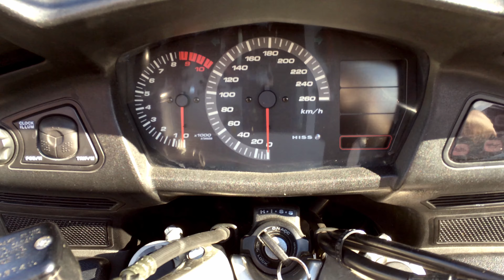Honda ST1300 Pan European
Honda ST1300 Pan Eurpoean - einmal drumrum gefilmt.
Dieses Exemplar hat schon 155000km auf der Uhr - ohne besondere Zwichenfälle - nur die Wasserpumpe wurde bei 110000km getauscht.
Sonst nur normale Wartung!
Tolles Moped!